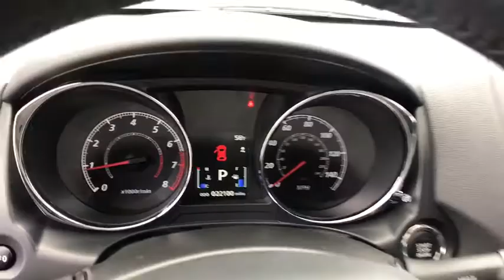2018 Mitsubishi Outlander_Sport Reno, Carson City, Northern Nevada, Roseville, Sparks, NV JU002174P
Used  2018 Mitsubishi Outlander_Sport available in Reno, Nevada at Lithia Volkswagen Reno. Servicing the Carson City, Northern Nevada, Roseville, Sparks, NV area.
2018 Mitsubishi Outlander_Sport SE 2.4 AWC CVT - Stock#: JU002174P - VIN#: JA4AR3AW4JU002174

CARFAX 1-Owner. PRICE DROP FROM $17995. SE 2.4 trim. Heated Seats Bluetooth Keyless Start Smart Device Integration iPod/MP3 Input 4x4 Aluminum Wheels Satellite Radio Back-Up Camera. AND MORE! KEY FEATURES INCLUDE: 4x4 Heated Driver Seat Back-Up Camera Satellite Radio iPod/MP3 Input Bluetooth Aluminum Wheels Keyless Start Smart Device Integration Heated Seats. Rear Spoiler MP3 Player Keyless Entry Privacy Glass Steering Wheel Controls. EXPERTS CONCLUDE: Edmunds.coms review says Its one of the least expensive crossover SUVs youll come across yet Mitsubishi has managed to pack it with most of the features youll likely want.. Great Gas Mileage: 28 MPG Hwy. EXCELLENT VALUE: Reduced from $17995. BUY WITH CONFIDENCE: CARFAX 1-Owner OUR OFFERINGS: Lithia Volkswagen of Reno sells new and used cars trucks and SUVs near Sparks and Carson City Nevada. We offer easy financing options and best in market no haggle pricing for an easy and transparent purchase experience. Our sales team is open seven days a week to help you. Just a few miles south of I-80 and downtown Sparks we are located at 7063 South Virginia Street in Reno. All prices are plus tax license smog and fees. Plus any applicable finance charges. All vehicles subject to prior sale.